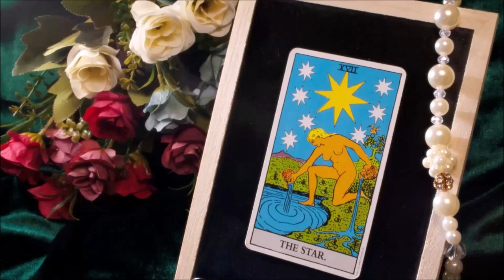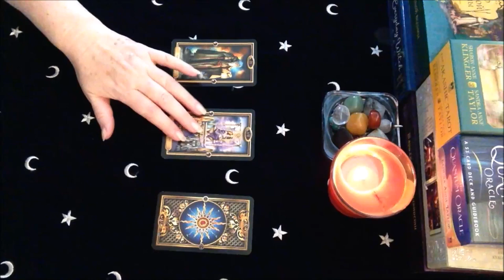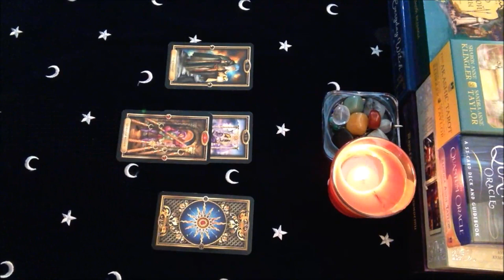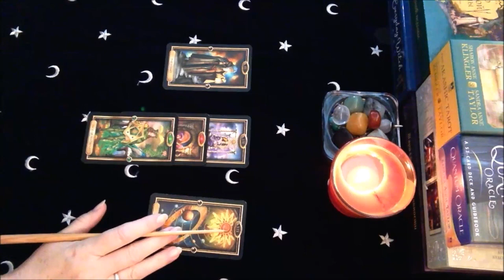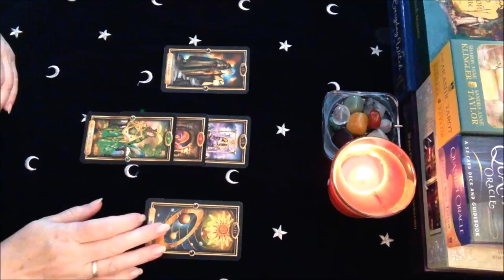КАРТА ДНЯ ♠️♦️♣️14 августа 2020 года. Общий онлайн-расклад.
Хорошего вам дня!!! 1 - 1:22; 2 - 3:57; 3 - 8:08.👍🏻🔔👇🏻

Для заказа индивидуального расклада пишите на